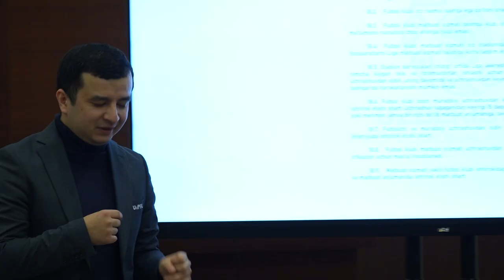Liga klublar matbuot xizmati vakillari uchun yangi mavsum oldidan seminar o‘tkazdi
Professional futbol ligasi yaqinlashib kelayotgan mavsum oldidan Superliga va Proliga klublari matbuot xizmati vakillari uchun seminar tashkil etdi.

Milliy chempionat hamda kubok bellashuvlari natijalari va o‘yin atrofidagi voqeliklar haqida batafsil ma’lumot berish, muxlislarni jamoalar hayotiga oid yangiliklardan hamisha tezkorlik bilan boxabar etib borishda klublar media xizmatlarining o‘rni beqiyos.

So‘nggi yillarga kelib klublarimiz matbuot xizmatlari faoliyati chindan o‘sdi. Bugunga kelib klublarning matbuot xizmatlari ancha barqaror ish olib bormoqda. Klublar rasmiy saytlari va ijtimoiy tarmoqlardagi sahifalari muntazam yangiliklar va foto hamda videomateriallar bilan boyitib borilmoqda.

Seminar davomida mavjud yutuq va kamchiliklar, o‘yinga tashrif buyuradigan OAV vakillari uchun media tribuna va matbuot anjumani xonasi tayyorgarligi, o‘tgan mavsum matbuot xizmatlari duch kelgan masalalar, ularning yechimi, klublar rasmiy saytlarining uzluksiz ishlashini ta’minlash kabi jihatlar muhokama etildi. Shuningdek yangi mavsumdagi rejalar kelishib olindi.